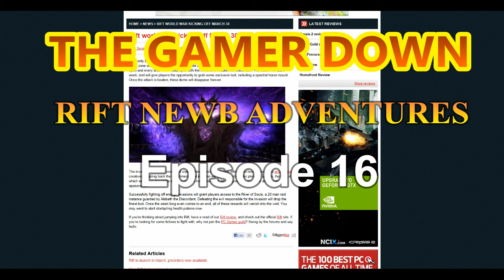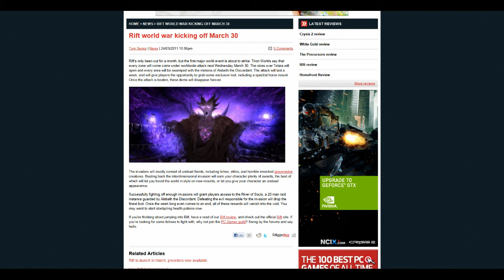RIFT Newb Adventures Episode 16 March 25th, 2011 War Event Info and Patch 1.01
In this episode - Information on the March 30th World Event and Patch 1.01 discussion.

Rift Newb Adventures is a series covering the new MMORPG Rift.  In this series I plan on showing the 'cool' things about the game as I find them.  From quests, pvp, dungeons, professions, public raids, and whatever else comes my way.  So join me as I narrate the adventures.